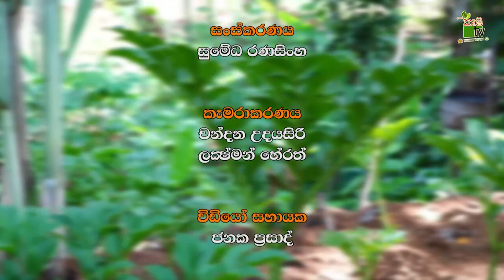දේශිය අල වගාවෙන් ගොවි දිවියට සවිය-Department Of Agriculture Sri lanka Krushi tv channel